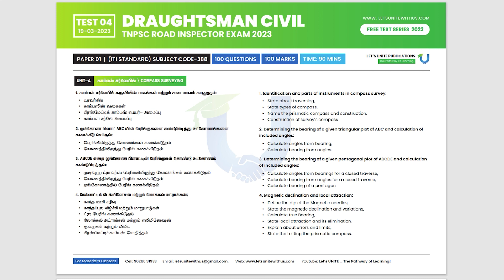TEST 04 | COMPASS SURVEYING (Q.100) | TNPSC Road Inspector _ FREE TEST | Let's UNITE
Civil Test 04: Compass Surveying